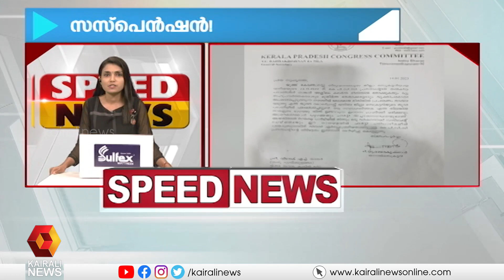ഈ ദിവസത്തെ വാര്‍ത്തകളെല്ലാം അറിയാം വെറും അരമണിക്കൂറിനുള്ളില്‍ | Kairali News | Speed News